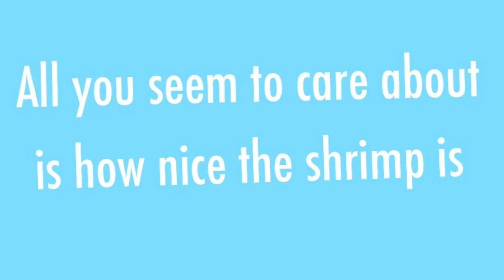Shrimp Sale at the Crab Crib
I found the TV commercial for that shrimp sale at the Crab Crib Dana mentioned in Episode Five of the Serial podcast.

It really seems to focus on how nice the shrimp is.